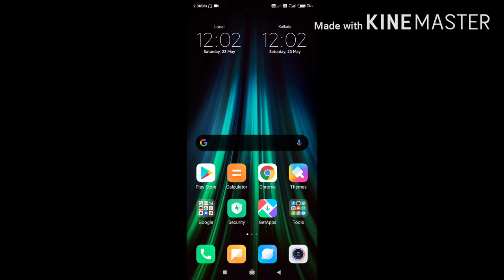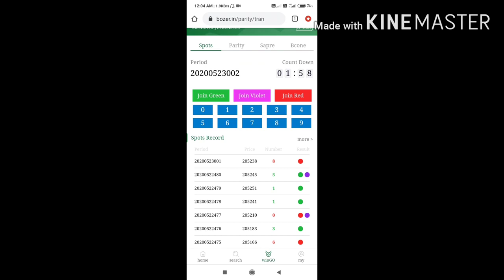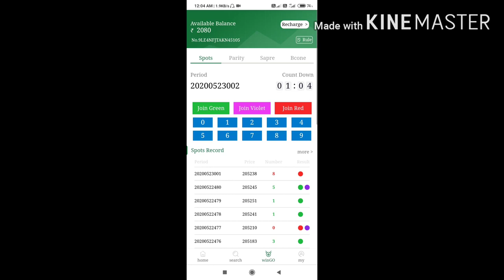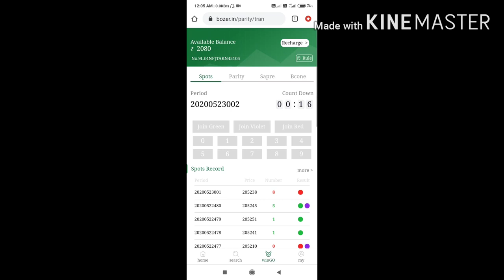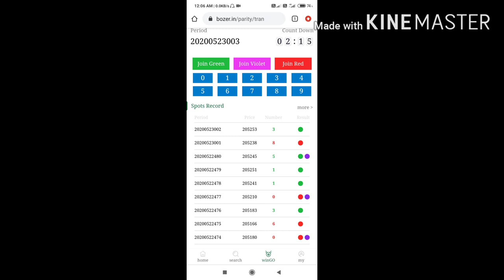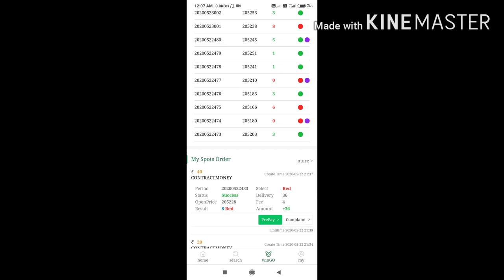Tomis Club Join Colour And Earn Money Online Trading App Earn. ₹10000 a day. Bozer, Bonin, Tomis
best earn money online website, top 3 earning website, top 3 make money online website, best Earning App 2020, earn money online, paytm new earning app, trading, how to use vilio trading in tamil 2020

Tomis Club Join Colour And Earn Money Online Trading App Earn. ₹10000 a day.

How to earn money from mobile in 2020 || earn daily 3000 rupees || gooe trading or lefey gold

/ Agr aap daily earn karna chahte hai to register kre aur mujhe whatsapp kre Keywords. Or queries : Paise ko kre double How earn from gooe gold Gooe mall earn trick Gooe lefey suggestions Daily 1000. Rupees from gooe gold / lefey gold Red envelope trick Free. Red envelope trick gooe trading Daily red envelope gooe lefey earn money app earn money online earn money free cash app earn money app se paise kaise kamaye earn money app 2020 earn money app se paytm me paise kaise dale earn money 0 investment 0 investment to earn money online 0 investment to earn money online tamil how to earn money 0 investment earn money 100 per day earn money 10$ per day earn money 100 real earn money 10000 per month earn money 1$ earn money 2020 earn money 2020 online how 2 earn money online earn money 500 earn money 5$ per day earn money 500 per day tamil earn money 5000 within 5 mins earn money 500 per day

🅽🅾🆃🅴: I don't have any direct contact with These Websites (Bozer, Bonin, Tomis). I also joined with my friend refferals. I'm also participant like you